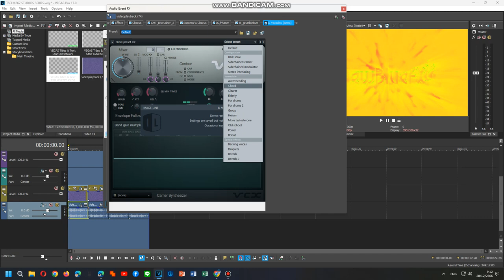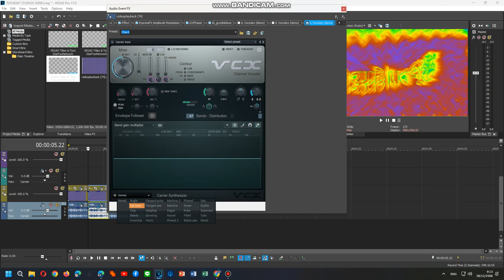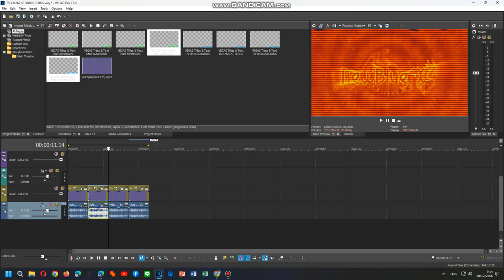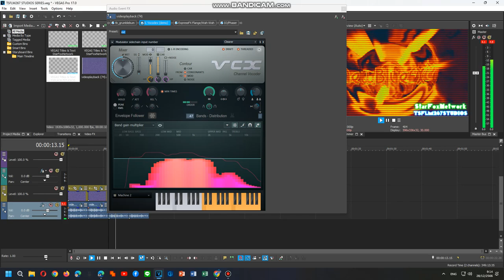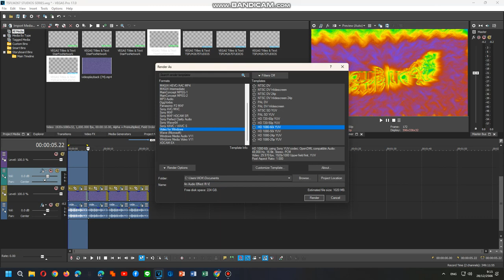How To Do Make Some Rainbowup V7-V10